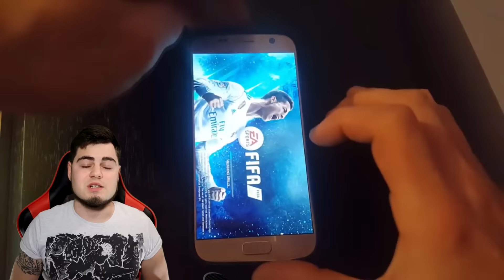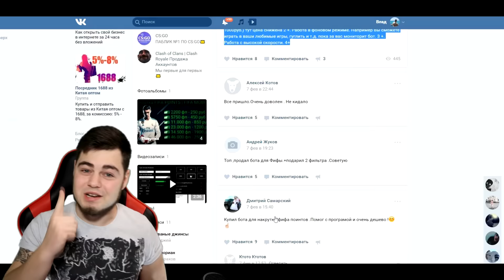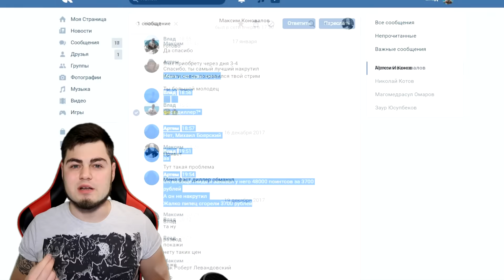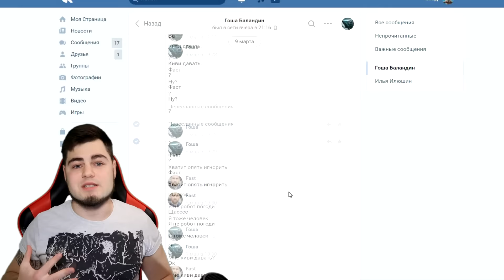FIFA 18 MOBILE НАКРУТКА БЕСКОНЕЧНЫХ FIFA POINTS!!!ТЕ ЛЮДИ КОТОРЫЕ ВАС ХОТЯТ КИНУТЬ НА БАБКИ!!!